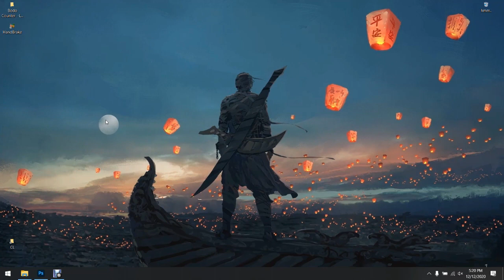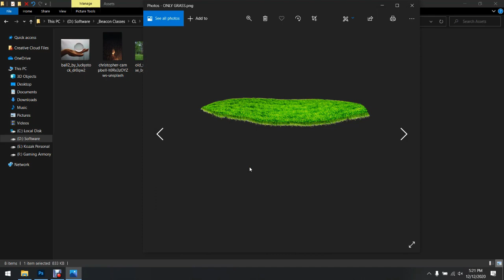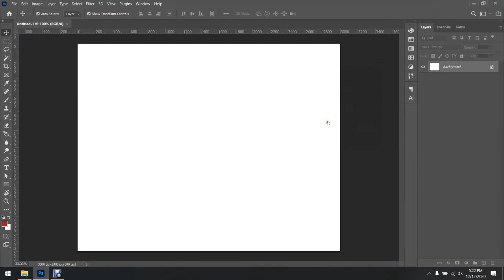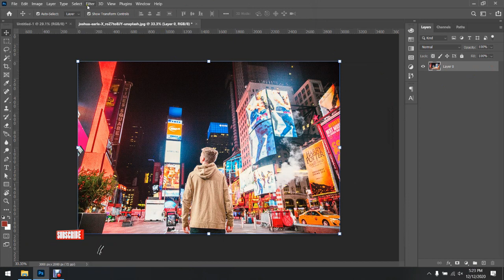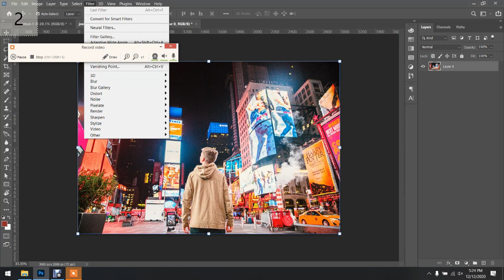Photo Manipulation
না টেনে টিউটরিয়াল গুলো দেখুন। চ্যানেল টি মনেটাইজ পেতে সাহায্য করুন। টিউটরিয়াল গুলো মনযোগ দিয়ে দেখে নিয়মিত প্রাকটিস করলে ইনশাআল্লাহ খুব অল্প সময়ে আপনি একজন সফল গ্রাফিক ডিজাইনার হয়ে উঠবেন। মার্কেট প্লেসে কাজ করতে পারবেন। নতুন নতুন ভিডিও পেতে লাইক, কমেন্ট, শেয়ার দিয়ে উৎসাহ দিন 🙂